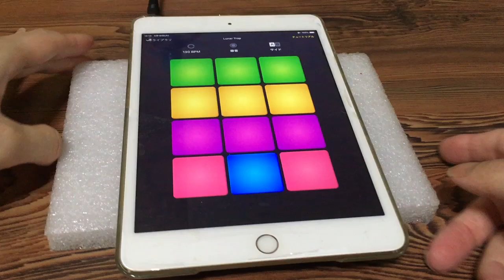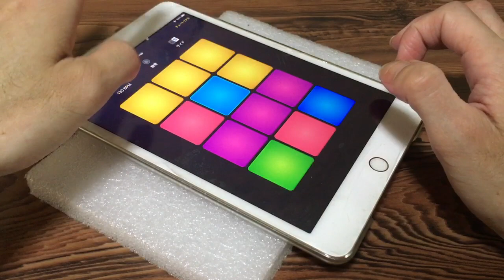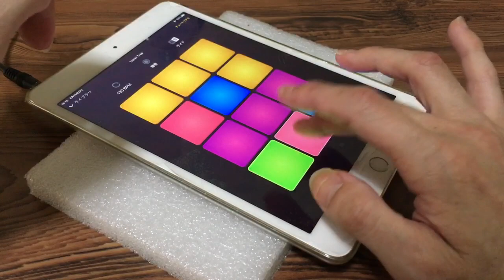Lunar Trap | Drum Pad Machine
Charming "Lunar Trap" by Phenom is already in Drum Pad Machine! Hurry to test your beatmaker skills!